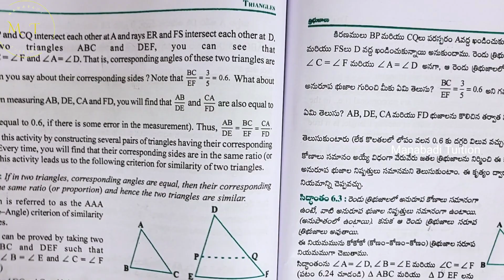10th class math| Chapter 6| Triangles| Theorem 6.3| A_A_A Similarity Criterion| CBSE |NCERT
A_A_A Similarity Criterion class10#Angle _Angle _Angle  Similarity Criterion class10#10th Theorem 6.3#10th Theorem 6.3  if two triangles corresponding angles are equal then their corresponding sides are same ratio and hence the two triangles are similar#